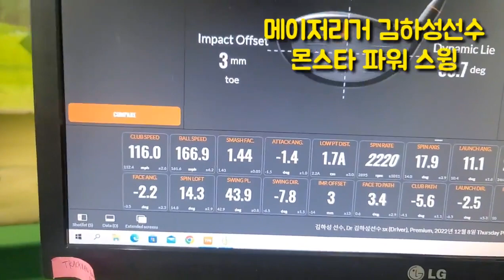몬스타플레이어김하성선수파워스윙